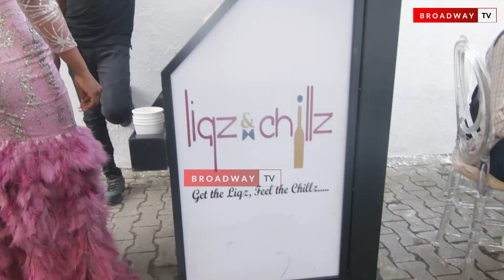La Pearl Launches Maison La Pearl Bridal Atelier Boutique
Plans to having a luxurious bridal intimate Boutique experience in Nigeria was put to flight as a Nigerian born Fashionist, Lapearl, launched her bridal atelier on the 17th of August 2019 at 1b Mike Adegbite street, Lekki Phase1, Lagos,  Nigeria.